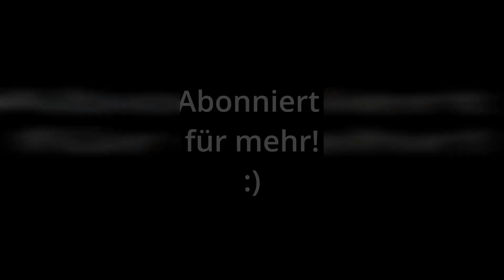Die 5 BESTEN Minecraft Bauhacks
Hey,dieses Video ist die Zusammenfassung von den gleichnahmigen YT-Shorts.
Ich hoffee es gefällt euch